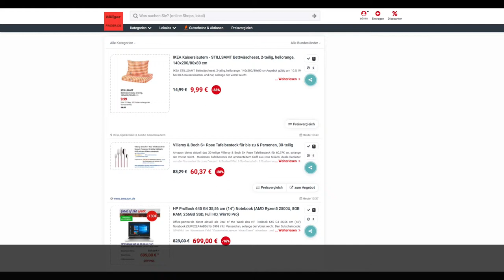Schnäppchen/Billiger des Tages 10.5.19 - Villeroy & Boch S+ Rose Tafelbesteck 30-tlg.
Heute ist Schnäppchen/Billiger des Tages - Villeroy & Boch S+ Rose Tafelbesteck 30-tlg.